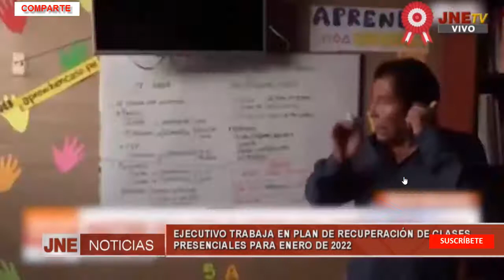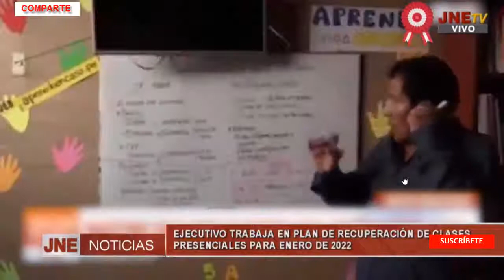SABES CUÁNDO EMPEZARAN LAS CLASES PRESENCIALES EN LOS COLEGIOS Y ESCUELAS